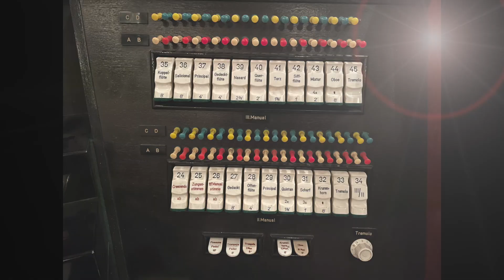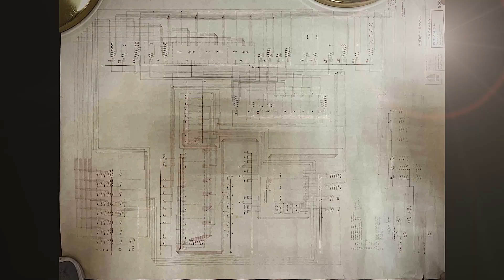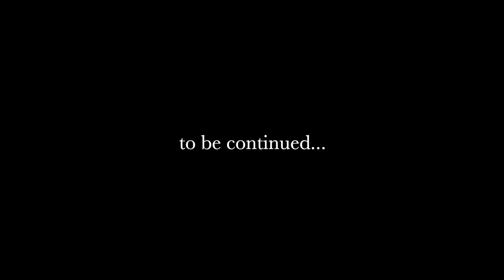Review of the Organ in Bishkek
Inspection of the Rieger-Kloss Organ at the National Philharmonic of Bishkek (Kyrgyzstan)
0:00 - Intro
0:23 - First Meeting
3:36 - Inside
4:13 - Pedal
5:53 - Schwellwerk
7:07 - Electromechanical Action
7:46 - Disassembly Console
8:42 - Relay Box
9:17 - Bellows
9:51 - Walze
10:17 - Blower
11:26 - Console
13:13 - Hauptwerk
14:22 - Posaune
15:51 - Bourdon search
17:52 - Schwellwerk again
18:29 - Electrical Problems
20:23 - Experiment
22:47 - 12th Pin of C
23:15 - Epilogue